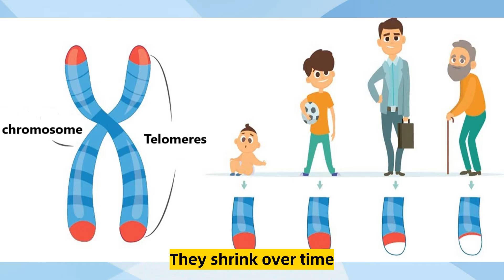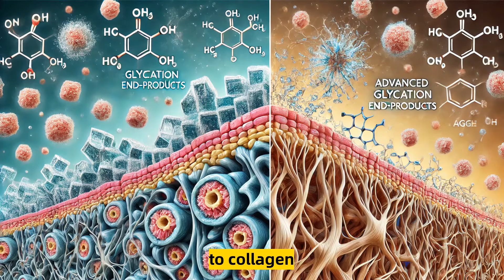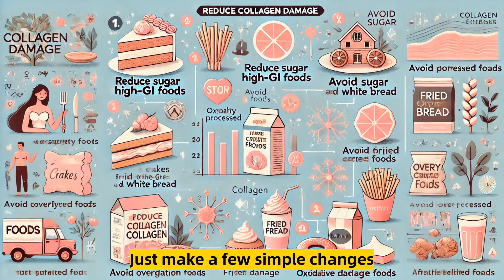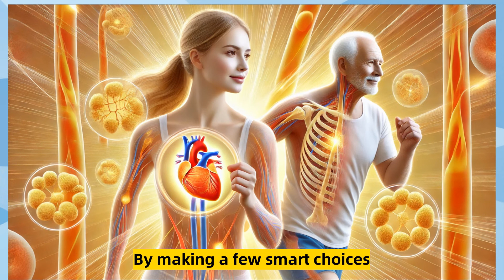The Collagen Mystery Why Your Skin & Joints Change with Age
Ever wondered why your skin starts to sag, wrinkles appear, and your joints feel a little creaky as you age? The answer lies in one magical protein—COLLAGEN! But here’s the catch… as we get older, our body stops making it as efficiently. Why does this happen? And more importantly, can we slow it down? Let’s dive into the science of aging and collagen loss!
Segment 1: The Natural Aging Process (Intrinsic Factors)
Collagen is like the glue holding your skin, joints, and bones together. But as we age, our body naturally produces LESS of it. And here’s why:
✅ Fibroblast Slowdown – The cells that produce collagen, called fibroblasts, start getting lazy as we age. Less collagen means more wrinkles and weaker joints.
✅ Telomere Shortening – Telomeres are like the protective caps on your DNA. They shrink over time, signaling cells to slow down collagen production.
✅ Hormonal Changes – Especially after menopause, lower estrogen levels cause collagen levels to drop dramatically.
✅ Oxidative Damage – Over the years, our cells take a beating from metabolic waste and stress, making it harder for the body to repair collagen.
Segment 2: The Environmental & Lifestyle Attack (Extrinsic Factors)
But wait, it’s not just aging! YOUR lifestyle choices can speed up collagen loss too. Here are some of the biggest culprits:
❌ Too Much Sun (UV Damage) – Those tanning sessions? They’re breaking down your collagen FAST, leading to premature wrinkles.
❌ Sugar Overload (Glycation) – Eating too much sugar creates sticky molecules that bind to collagen, making it stiff and weak.
❌ Smoking & Pollution – Free radicals from cigarettes and air pollution DESTROY collagen, making skin sag faster.
❌ Chronic Stress & Lack of Sleep – High cortisol levels slow collagen production and lead to premature aging.
❌ Poor Diet – If you're not getting enough vitamin C, zinc, or amino acids, your body can’t make collagen efficiently.
Segment 3: How to Fight Back & Boost Collagen Naturally!
Okay, here’s the good news—You CAN slow down collagen loss! Just make a few simple changes:
✅ Eat Vitamin C-Rich Foods – Citrus, bell peppers, and berries help your body make more collagen.
✅ Consume Collagen-Rich Foods – Bone broth, fish skin, chicken, and egg whites are packed with collagen-boosting nutrients.
✅ Take Collagen Supplements – Hydrolyzed collagen peptides can support your skin and joints.
✅ Cut Down on Sugar & Processed Foods – Reducing sugar intake prevents collagen damage.
✅ Protect Your Skin from the Sun – Sunscreen is your best friend for preventing premature collagen breakdown.
✅ Stay Hydrated – Water helps maintain skin elasticity and collagen structure.
✅ Exercise Regularly – It improves blood circulation, which helps deliver nutrients to fibroblasts.
✅ Manage Stress & Get Enough Sleep – Sleep is when your body repairs and replenishes collagen.
Aging is inevitable, but HOW you age is in your hands! By making a few smart choices, you can keep your skin firm, your joints strong, and your body feeling youthful for years to come. So, are YOU ready to take control of your collagen?